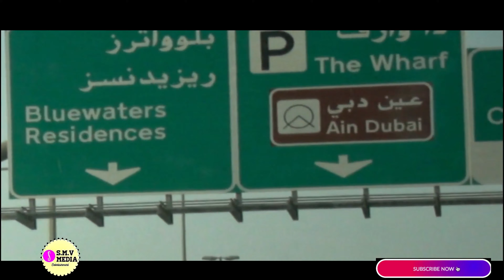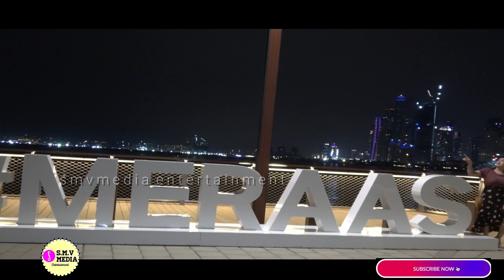Bluewaters Island Dubai / ലോകത്തിലെ ഏറ്റവും വലിയ ഫെറിവീൽ ഇവിടെയാണ് 2019 Too Attraction